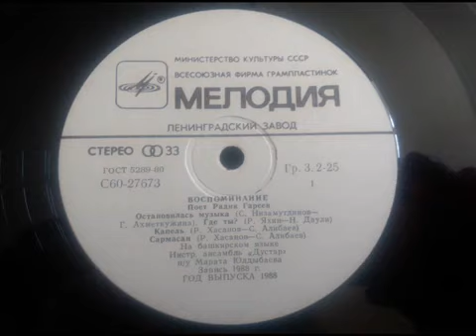4. Радик Гареев - Сармасан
Фрагмент видео: "• Радик Гареев - Воспоминание •"